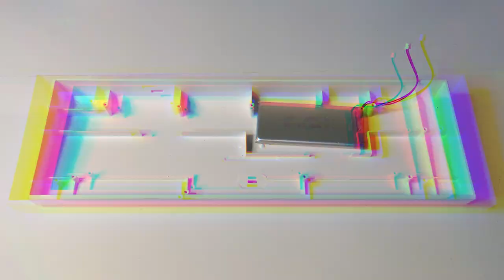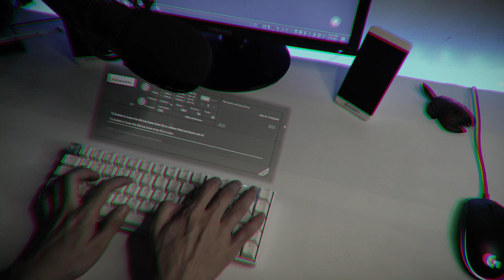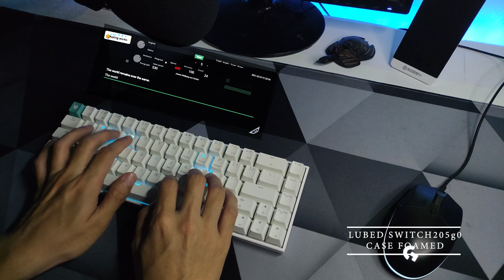Tecware B68 Lubed Gateron Yellow, Type Test | Chill Music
@00:00 intro
@00:19 preparing
@01:00 stabilizers
@04:15 dampening case
@04:41 switches
@07:16 reassembling
@09:20 GIBAWEYYY
@09:29 stabilizer sound test
@10:26 stock type test
@10:43 lubed type test
@11:56 lubed type test deskmat
@13:15 outro

*This contest is in no way sponsored, endorsed, or administered by, or associated with Facebook or Youtube.*

Music🎵 is from YT studio Library